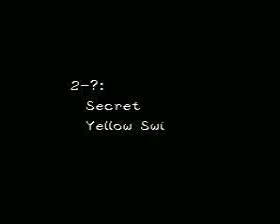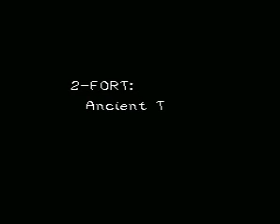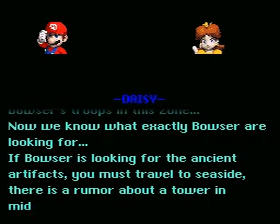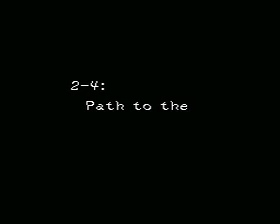Super Mario Crisis Part 2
Bowsers Söldner in der Wüste